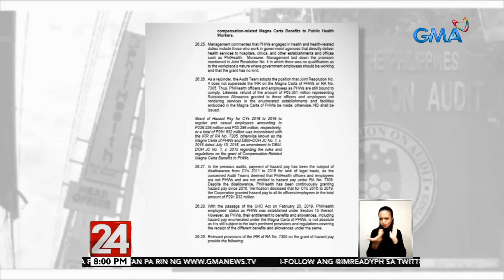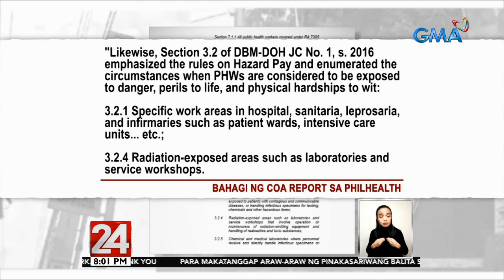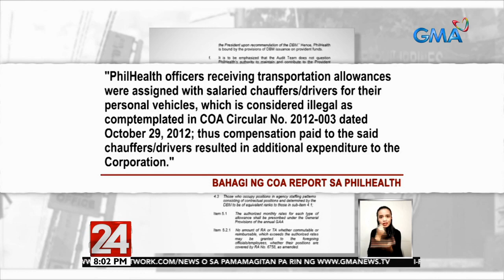24 Oras: P1-B Welfare Support Allowance ng PhilHealth employees, sinita ng COA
Lumalabas sa report ng Commission on Audit na tila naabuso ng PhilHealth ang mga benepisyo para sa mga public health worker. Ang halaga ng sinasabing naabusong pondo, aabot sa P1 billion.

24 Oras is GMA Network’s flagship newscast, anchored by Mike Enriquez, Mel Tiangco and Vicky Morales. It airs on GMA-7 Mondays to Fridays at 6:30 PM (PHL Time) and on weekends at 6:00 PM.